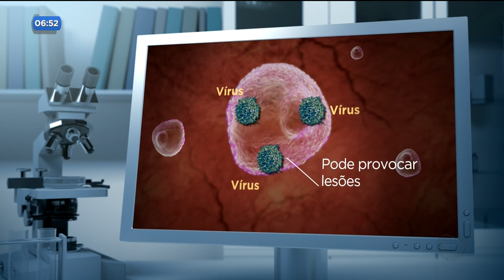HPV: TESTE AJUDA NA PREVENÇÃO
A cada noventa minutos, uma mulher morre de câncer de útero no brasil. para tentar diminuir o número de casos, pesquisadores substituíram o exame preventivo por testes de HPV.